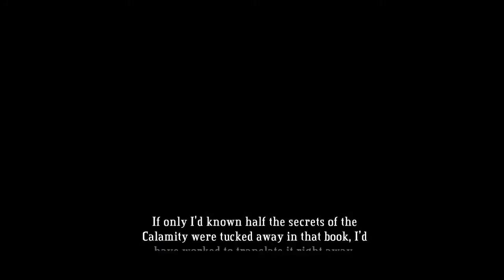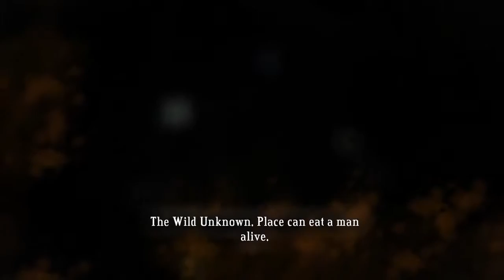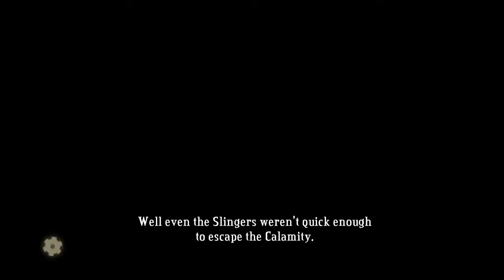Bastion: The Wild Outskirts - EP10 - TTKB Plays?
Me a cowboy, me a cowboy, me a Mexican cowboy.

Go to church, kids. Even if you're not religious; I hear they like giving out candy to good little kids.